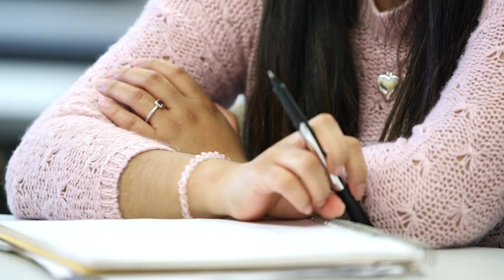Andrea Castillo - WSU Vancouver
Student featured at the 2019 WSU Foundation Recognition Gala.